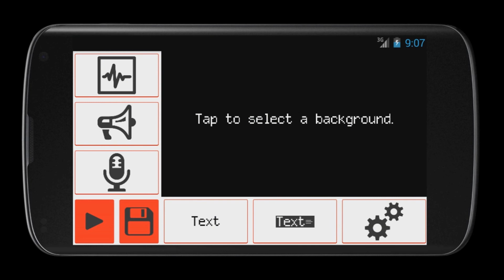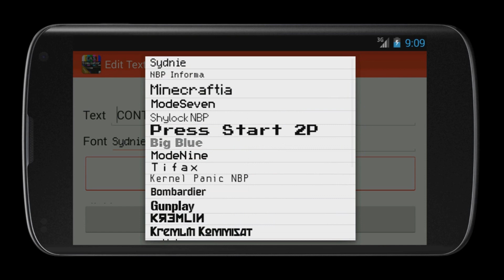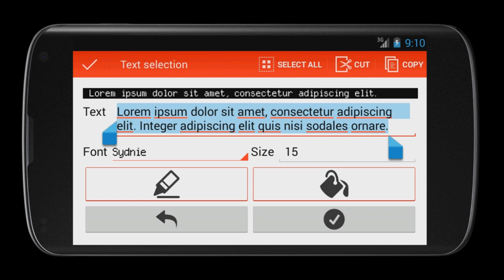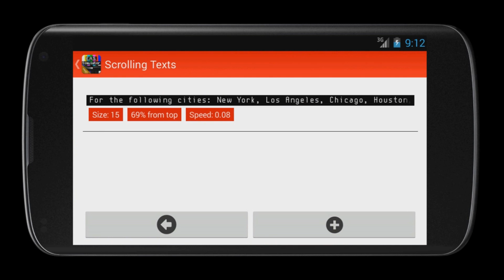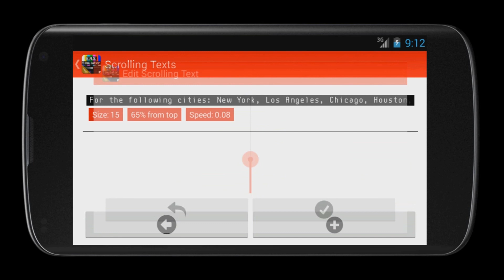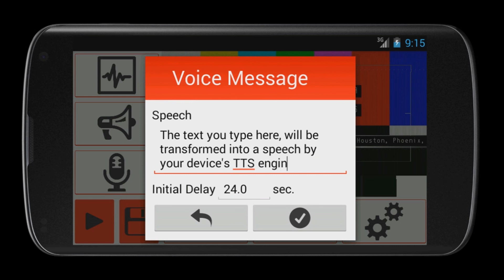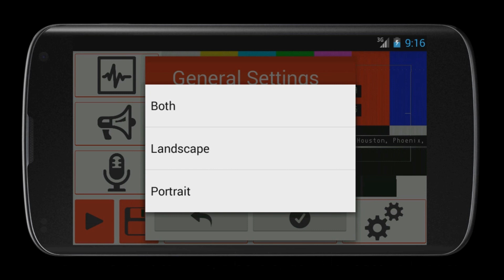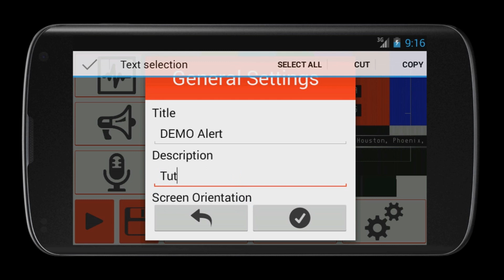[EAS Simulator App] Tutorial - How to create your own EAS alert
Basic tutorial on how to create your own Emergency Alert System alerts with the EAS Simulator Android app.

In this tutorial we:
- Choose a background (by the time this tutorial was made, there were 32 available backgrounds, including TV test patterns, solid colors or flags from countries like the USA, UK, Brazil, France...).
- Add 2 text items, one of which blinks each second.
- Add a news ticker-like scrolling text.
- Choose a SAME header noise (the beeps and buzzes you hear in the beginning of a real alert).
- Add an attention signal (8 second single frequency tone of 1050 Hz).
- Add a voice message (the text gets converted to a speech with the device's default TTS engine). Note that if you don't have default TTS engine inn your device, this feature will not work.
- Give it a test run, save it, change some general settings (screen orientation, End of Message noise...) and save the changes.

--- Notes: ---
- Before purchasing EAS Simulator Pro, please try the Free version thoroughly to make sure you like the app and that it works well in your device.
- The Text to Speech (TTS) engine used was Ivona Text to Speech, with the "Eric" (American English) voice. You can download Ivona Text to Speech for free (with this or other voices) in the Google Play store.
- This video is a screen capture of EAS Simulator Pro running in an Android emulator.

Track: Beloved
Album: Dune
Artist: Jahzzar